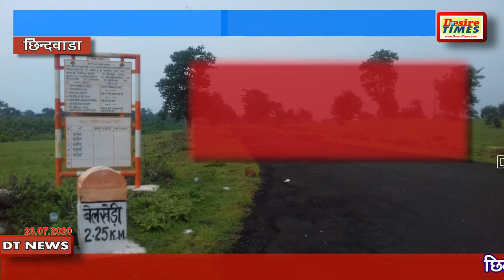DT News Chhindwara||जुन्नारदेव पेंच नदी में पिकनिक मनाने आई दो युवतियां बाढ़ में फंसीचला रेस्क्यू !